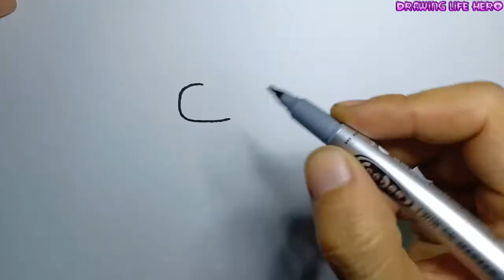How to draw among us delta sans is easy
Video I'm drawing among us in combination with delta sans. My drawing style is very easy you can draw along.